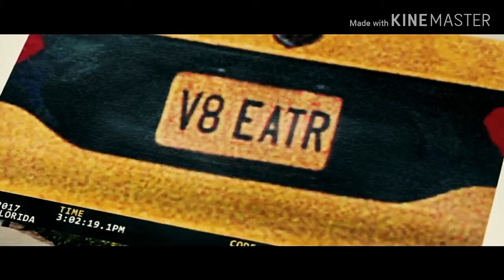So sigh song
Nonstop bass